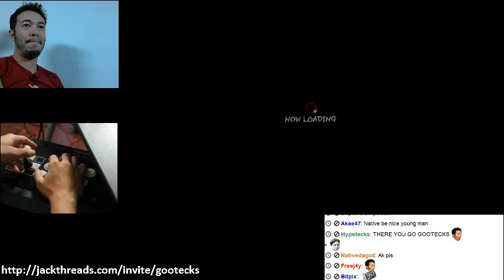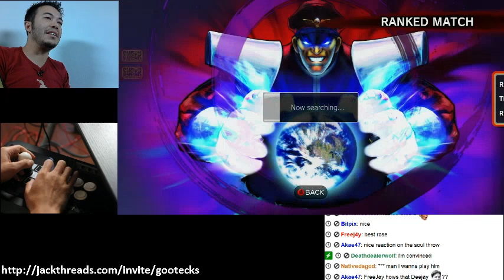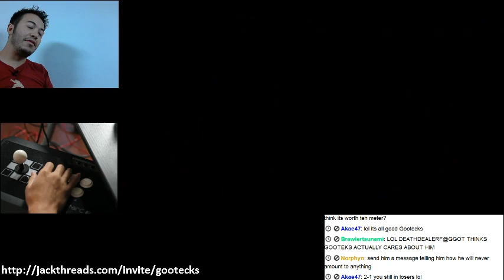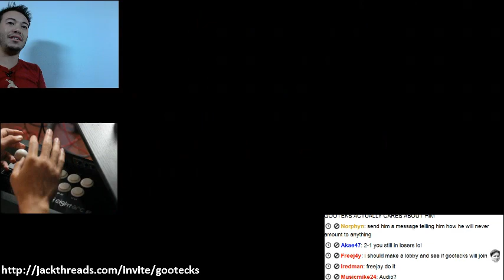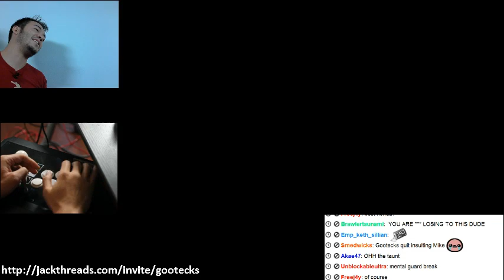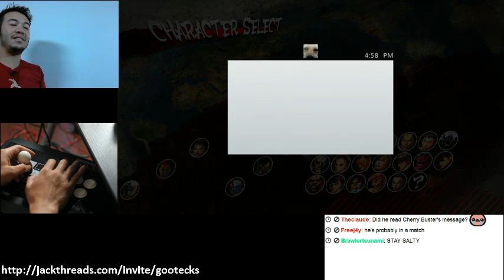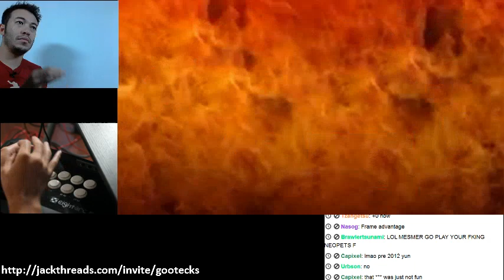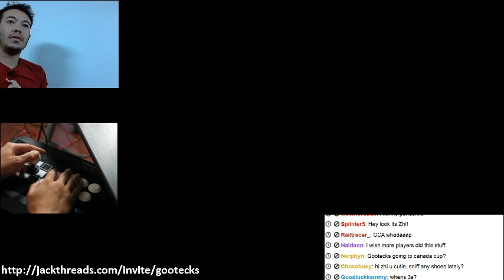gooplays #7 with gootecks (Rose & Balrog) vs XBL 09-25-12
872 Views - Mar 19, 2024

Just me playing some ranked matches on XBL. Let me know if you guys like

Relive the hype of two of the most exciting grudge matches of 2012! East Coast Throwdown was home to one of the biggest UMVC3 matches to date: Fanatiq vs. Ray Ray in a first to 15. You don't want to miss the culmination of months of hype and speculation that started on Cross Counter LIVE.

If you enjoy the work that we do here at Cross Counter, there are a number of ways you can support.

-=-=-=-=-=-=-=-Cross Counter x Broken Tier Shirts-=-=-=-=-=-=-=-

-=-=-=-=-=-=-=-Event Videos-=-=-=-=-=-=-=-
Check out our downloadable videos from ECT, Bar Fights, Canada Cup and Season's Beatings, complete with multiple camera angles, dual commentary tracks and behind the scenes interviews and footage: